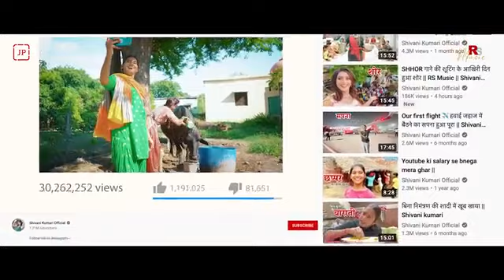shhor -Shivani Kumari /official song/Shivani Kumari desi girl Rs music song